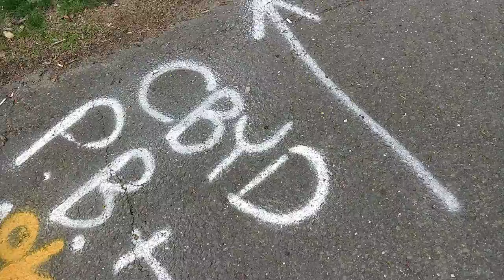PRIORITY MAIL SHIPPING! - Priority Mail Shipping EP2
Very priority